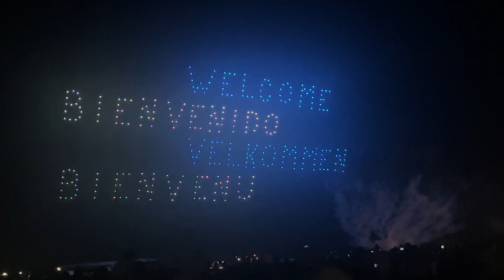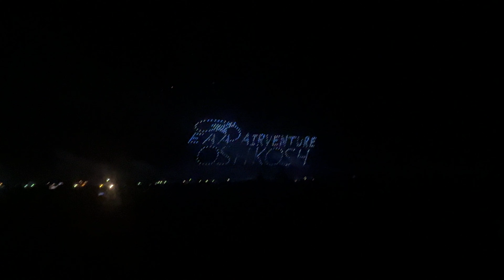Saturday Night AirVenture Fireworks and Drone Show! July 27, 2024